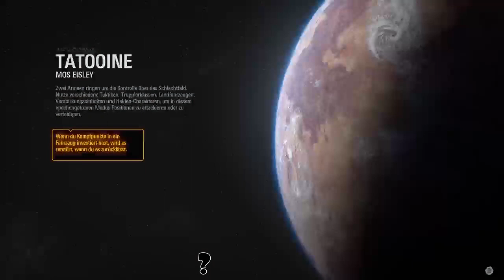Frohe Weihnachten der etwas andere Stream